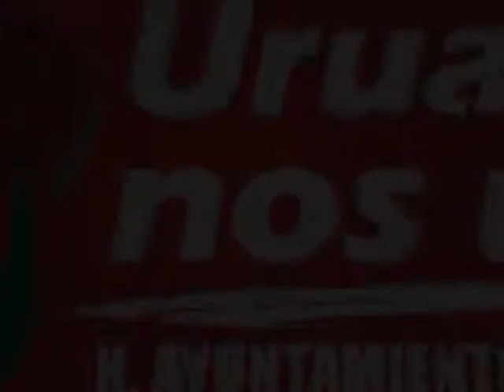Aldo Macías encabezó entrega de créditos a mujeres emprendedoras